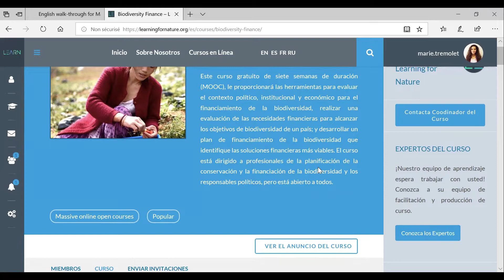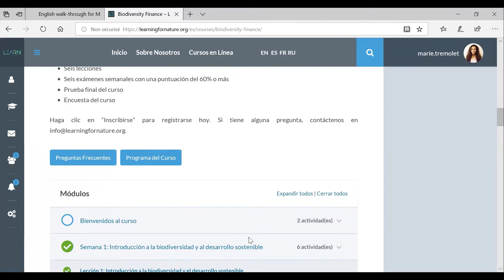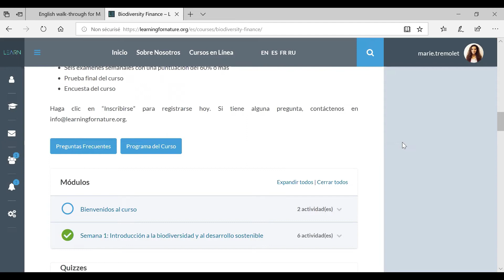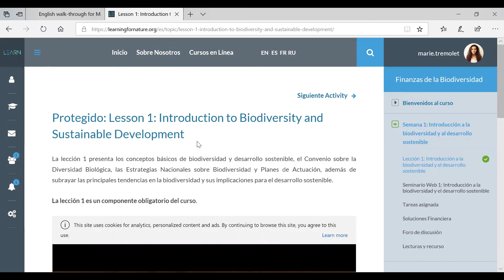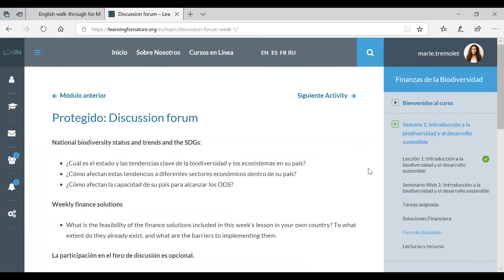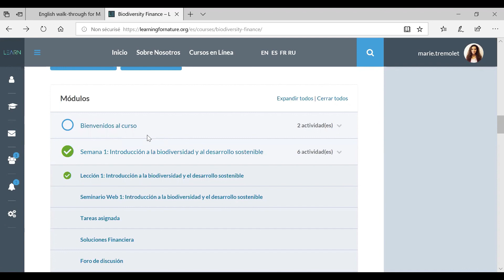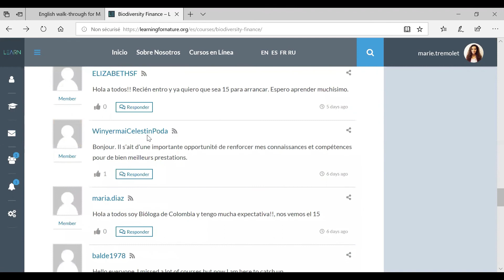BIOFIN MOOC: How to use the course room (Spanish)